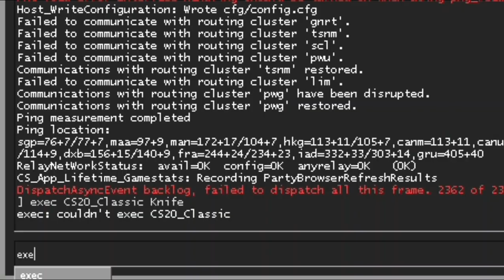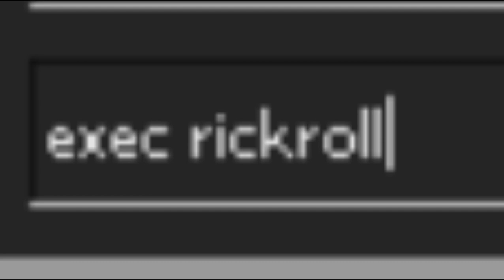How To Get Free Knife In CSGO Using Console Command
Or Does it ? ( ͡° ͜ʖ ͡°)